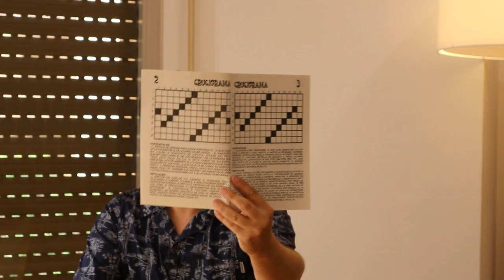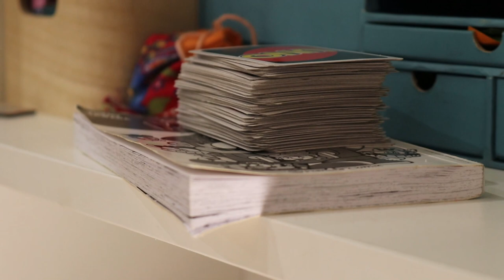268. Vocabulario sobre juegos y entretenimiento en español nivel intermedio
Para que no se diga que en SFS podemos hacer una clase enseñando el vocabulario que menos os imaginéis os traigo esta lección sobre juegos y entretenimientos nivel intermedio. Ideal si queráis presentaros al examen del DELE B1 o DELE B2. En esta ocasión tengo el gusto de haber colaborado con mi hijo de 7 años, Reyes, el cual, como podréis ver, tiene un gran talento para la actuación. Espero que os guste el vocabulario que elegí y que os saque una sonrisa.

Listas de reproducción donde podéis aprender más lecciones de español relacionadas con este tema de hoy:

0:00 Introducción
1:34 ACERTIJO
3:15 CRUCIGRAMA
4:50 ROMPECABEZAS
5:35 CARTAS
7:55 FIESTA DE DISFRACES
9:56 LAS DAMAS
12:28 TRABALENGUAS